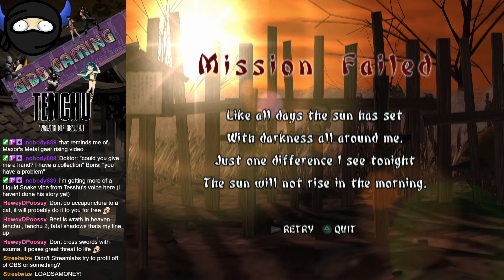Tenchu Wrath of Heaven - Tesshu's head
Things didn't work out too well after Tesshu fell to his death.